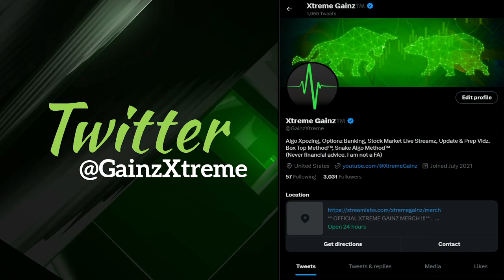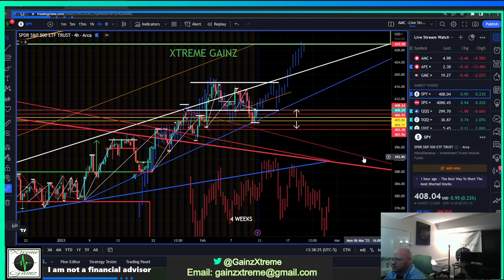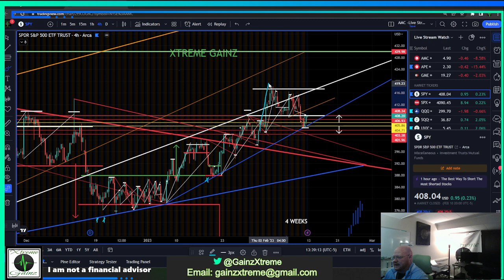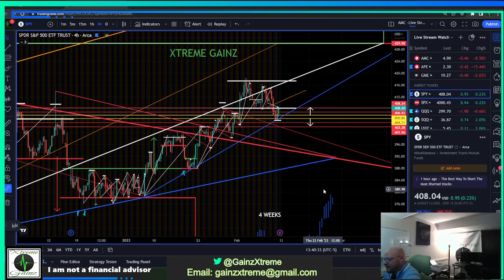AMC, GME, & SPY - WEEKLY UPDATE & PREP - (2/12/23)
AMC GME & SPY ALGOS EXPOSED !!!
$AMC $GME $SPY and More !!!

Featuring:
XG Snake Algo Method™️ & XG Box Top Method™️

Prepared for Everything, Surprised by Nothing

 * PREMIUM DISCORD: (SPOTS AVAILABLE)
 - Email request to start vetting process for entry.